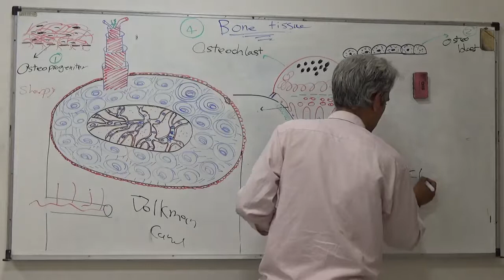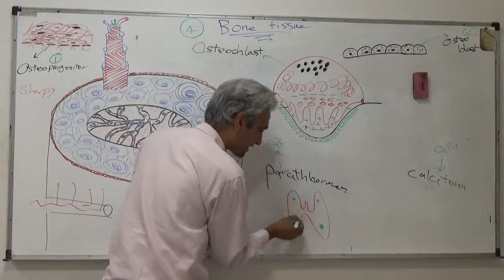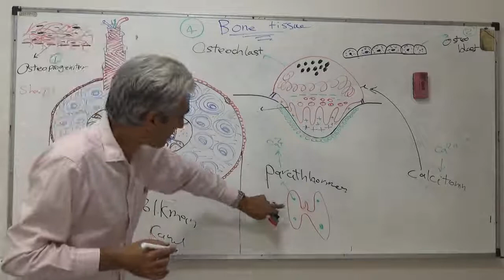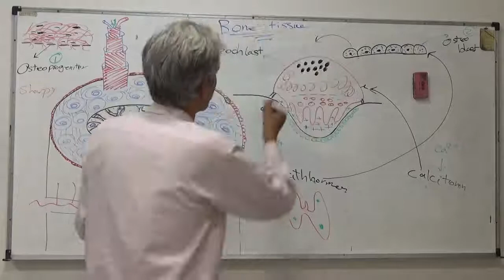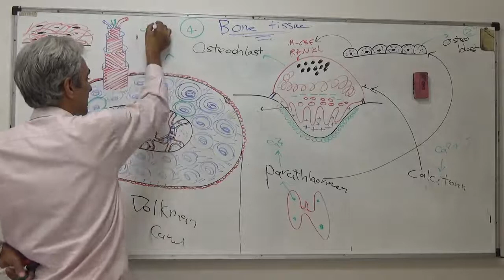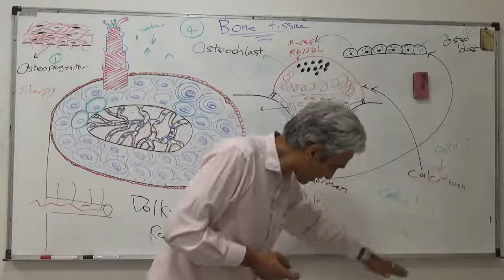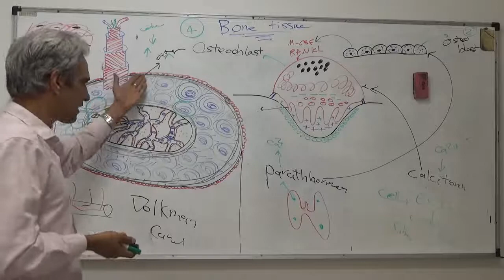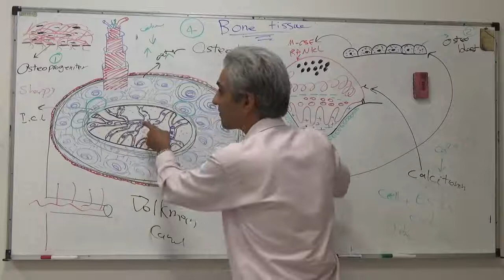بافت استخوان 4